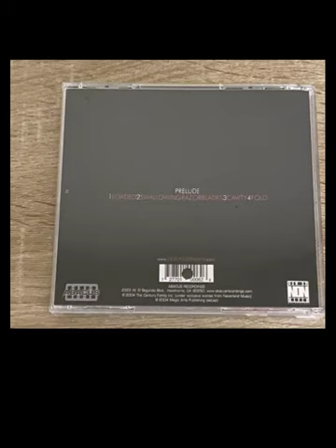DEVILINSIDE - PRELUDE (2004)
Mathcore, Hardcore. FFO: The Dillinger Escape Plan, The Kidnap Soundtrack, Tower of Rome, Dreaming Maria, Burnt By The Sun

1. Loaded
2. Swallowing Razor Blades
3. Cavity
4. Fold

I do not own nor create any content in this video. All rights and content are reserved by the members of DEVILINSIDE, and Abacus Recordings. This video can be requested for removal at any time.

All contributions and submissions will be credited unless requested.
I gain no revenue from this channel.

"2004 The Century Family Inc. (Under exclusive license from Neverland Music)
2004 Magic Arts Publishing (ascap)"